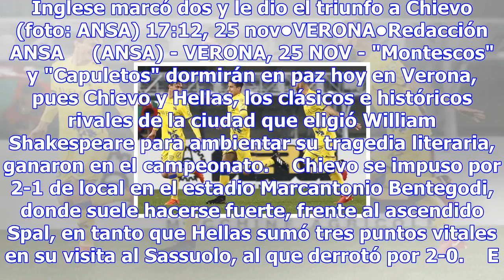Verona festeja por partida doble - fútbol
Inglese marcó dos y le dio el triunfo a Chievo (foto: ANSA) 17:12, 25 nov•VERONA•Redacción ANSA     ...